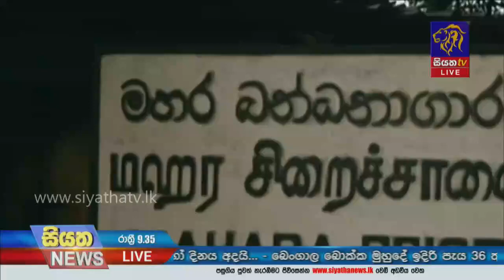මහර බන්ධනාගාර සිද්ධිය |Siyatha News